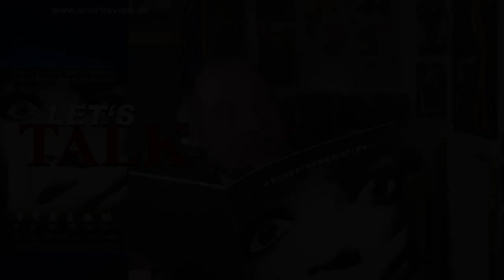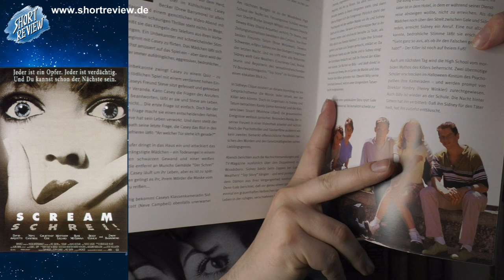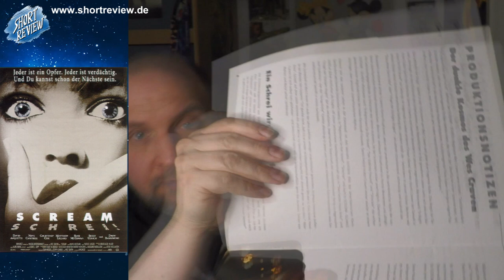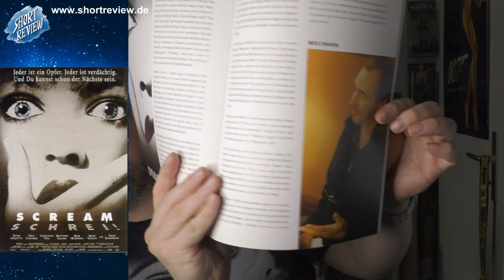Scream Schrei! ... der Horrormovie Klassiker - LET'S TALK (SHORTREVIEW Re-View)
Ein LET'S TALK, bei dem ich einfach über etwas quatsche, sei es ein Buch, Manga, Comic, Game, Hörspiel oder Film oder was es sonst noch gibt.
Viel Spaß ...

SHORTREVIEW